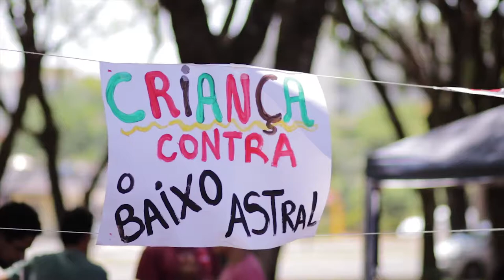Dia das crianças com Haddad!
Lutamos de todas as maneiras para evitar que Bolsonaro chegasse ao poder!